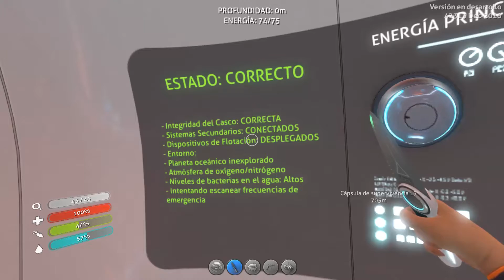Subnautica: ¿Nos rescatan?, Más Peces Crush y La Herramienta de Reparación #12